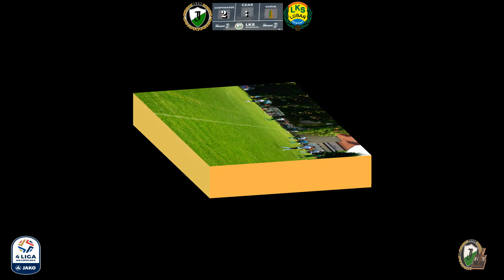08 06 23 LKS Jawiszowice-Lubań Maniowy 3:1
31.Kolejka JAKO IV Liga Małopolska 2022/23
08 06 23 LKS Jawiszowice-Lubań Maniowy 3:1
Bramki: 1-0 Korczyk A, 2-0 Korczyk A, 2-1 Kasperczyk J, 3-1 Karnia M